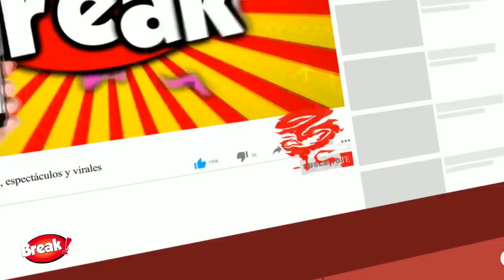PRODUCTOR PETER FAJARDO TOMARÁ MEDIDAS CONTRA EMPRESA DE SEGURIDAD DE EEG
El productor Peter Fajardo se pronunció sobre la situación de Elias Montalvo y lo que pasará con la empresa de seguridad que contrataron.